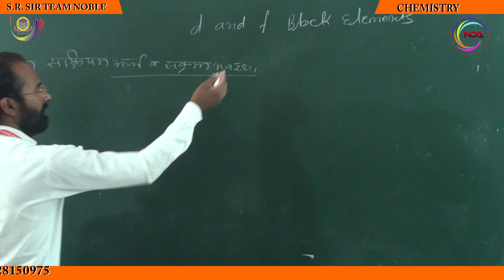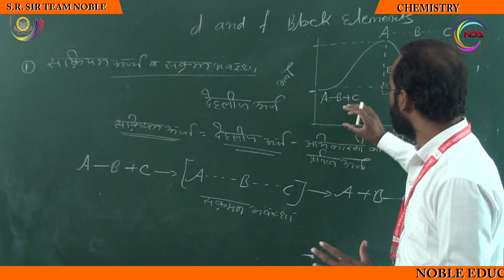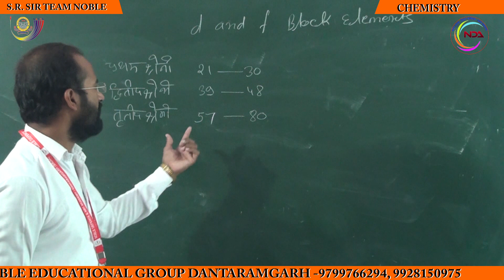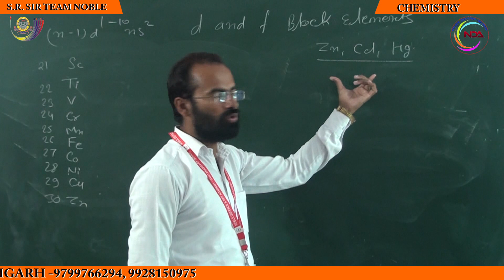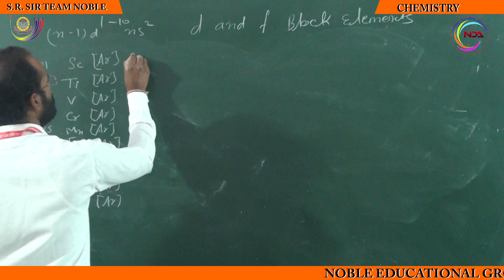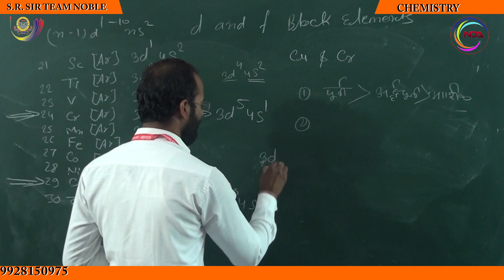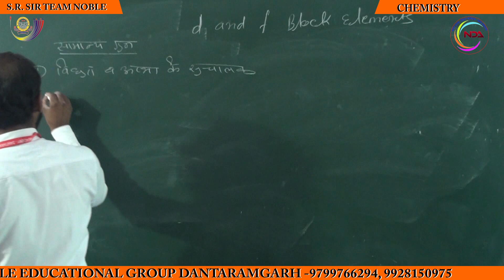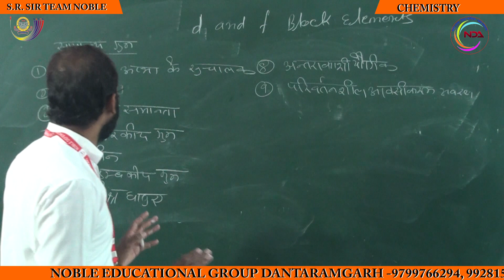CHEMISTRY (Lecture)10+2 JET ICAR BHU Online Classes Noble Educational Group Dantaramgarh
DO NOT FORGET TO JOIN US ON YT